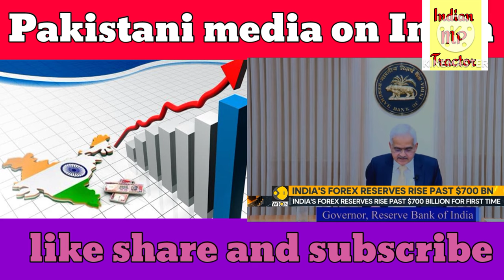Pakistani media totally shocked 🤣 Indian forex reserve cross 700 billion high record Bharat ke pass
forest reserve cross 700 billion dollar milestone historic movement for India

INDIAN FOREX RISE UPTO 690 BILLION USD | PAK MEDIA SHOCKED | Pakistan ke pass sirf 1 billion pak😲😲🤣

pakistanireactionmedia
Pakistani media shoked 🤣🤣 Modi ka viman ghusa Pakistan mein rafale the piche Pakistan mein bhagdad 🤣pakreactiononindia

Pakistani media cry 😭 on Afghanistan ne Pakistan border per Kiya kabja bhage Paki Sainik
Pakistani media shoked 😀😂 Balochistan mein fehra Diya tiranga Dubai aur Saudi mein Mana jasn Pak sun
Pakistani media cry 😭 😭12 bajate hi Burj Khalifa per Bharat ka jhanda Laga Pakistan mein matam pasra
Pakistani cry 😢 😭 after UAE not so Pakistani flag on Burj Khalifa in 14 August Pakistani media 😂😂
Pakistani media cry Delhi cab driver angry 😡 on  Pakistani man halala ki aulad ye bhart hai Pak nahi
Pakistani media cry 😭😭 Naushad ki hit list mein Chadha Pakistan ghus ke army chief ko uthaega Israel
Pakistani media shoked 😭 😭 after Pakistan bola humne Iran ko missile nahin Di maaf kar do Israel
Pakistani media shoked 😭 Pakistani Cena per hamle ki taiyari shuru 😂 30 August ke bad khela hoga